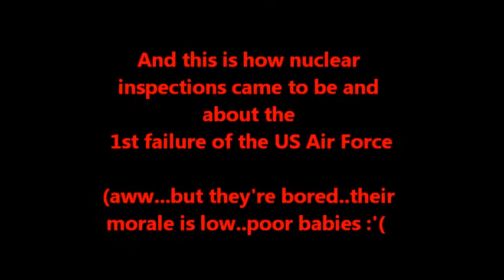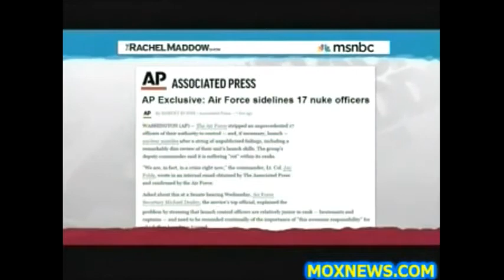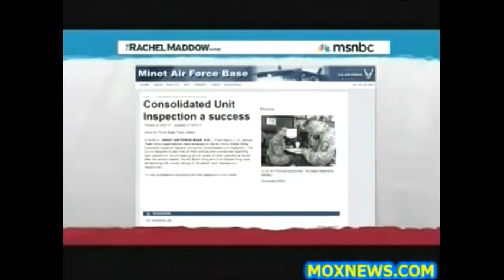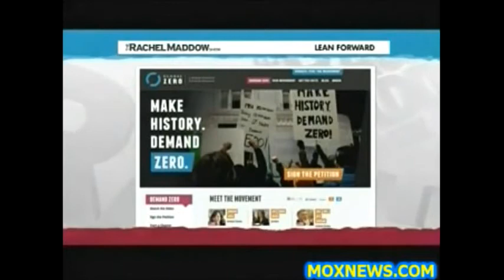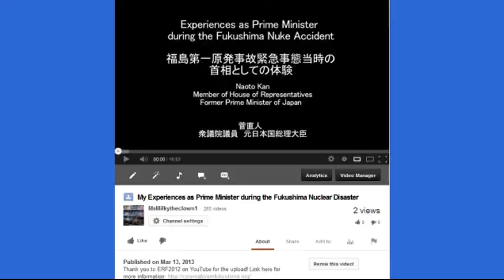US AIR FORCE Nuclear Missile Units Keep FAILING Safety & Security Inspections!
GEE, NUCLEAR WEAPONS ARE ALWAYS SAFE?  TOTALLY WTF!
Original upload courtesy of RumorECurioso.  Thank you.
They have two other channels now, here they are.
ps:  Please remix any and/or all of my videos.